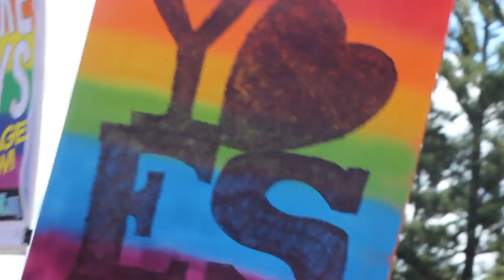Freo Says Yes!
Fremantle says yes to marriage equality in Australia!